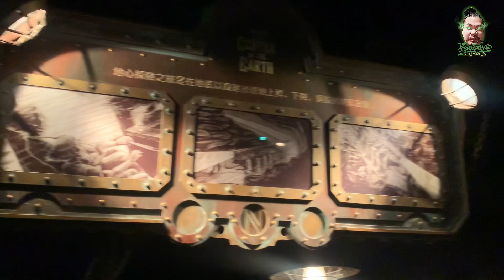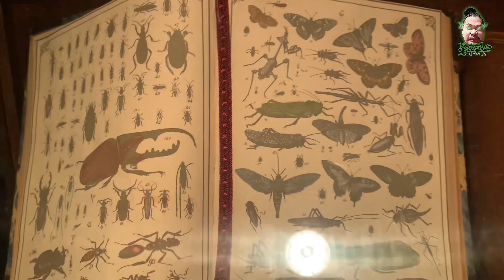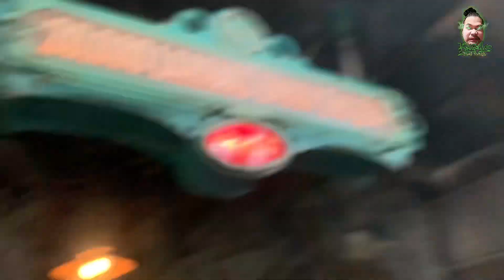#211 4days Disneysea Tokyo JPN